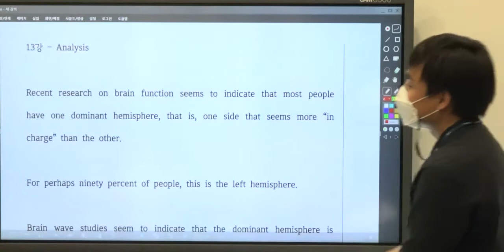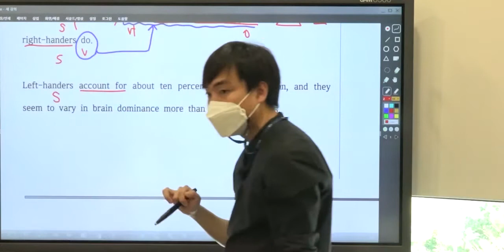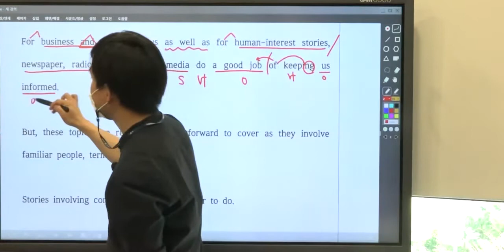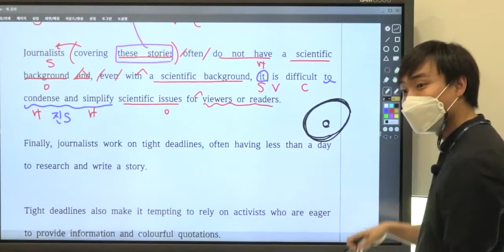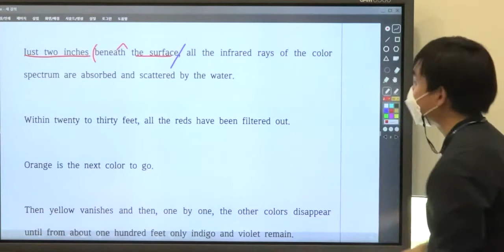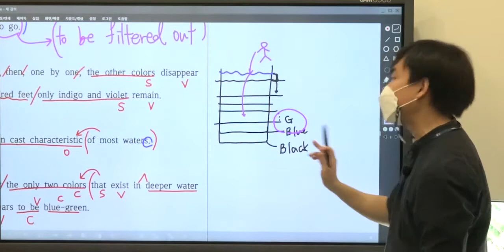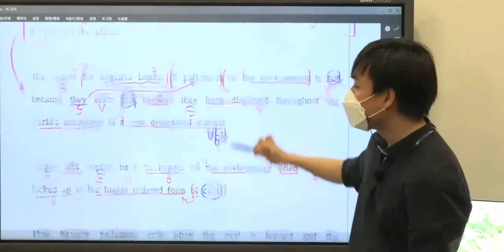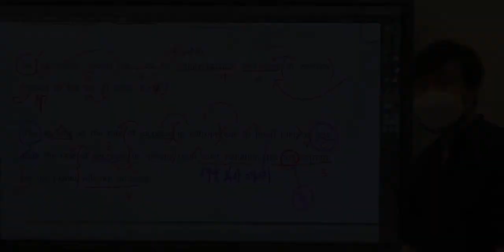올림포스 독해의 기본2 Unit 13